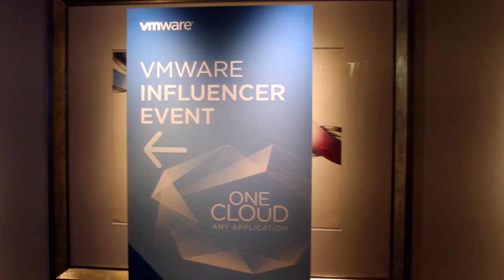Bill Fathers - VMware Influencer Event - theCUBE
Bill Fathers, VMware, at VMware's Influencer Event with John Furrier.